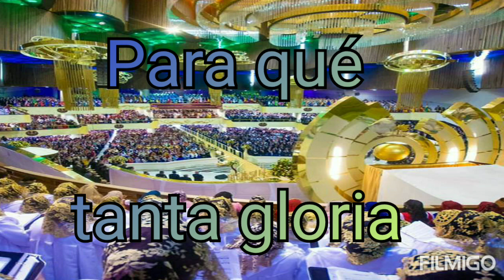Así vivió un poderoso